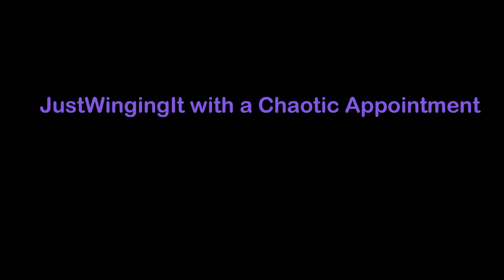Frustrating Friday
Today we have been totally JustWingingIt through Keira’s hospital appointment. We have tried to Vlog this morning for you so you guys can see how a slight change to routine totally messes with Keira’s head and causes her to go into a meltdown.